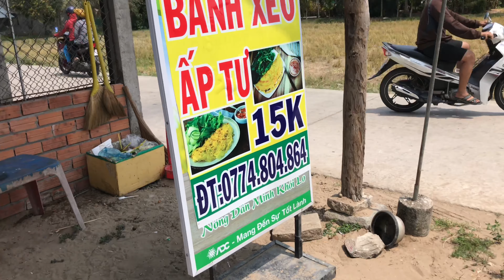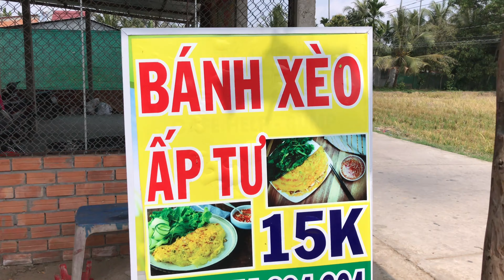Cảnh đẹp miền quê tỉnh Sóc Trăng ~~ Beautiful countryside in Soc Trang province